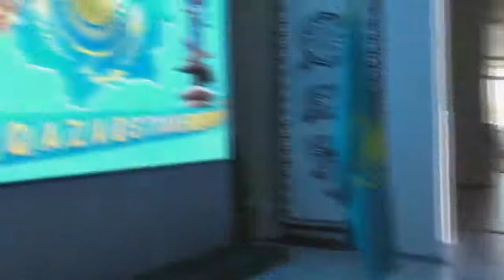Жамбыл облысы әкімдігінің ІСБ «Қоғамдық келісім» КММ ұжымы еліміздің әнұранын орындады